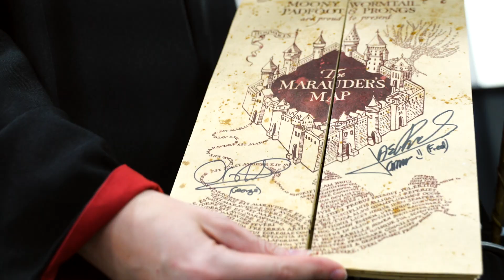FanX 2023 Day 2 Highlight